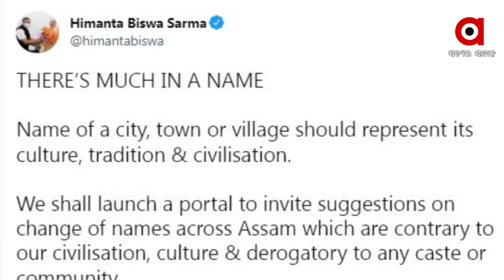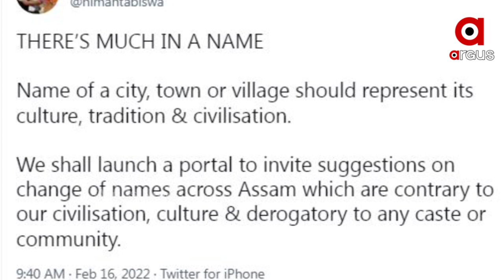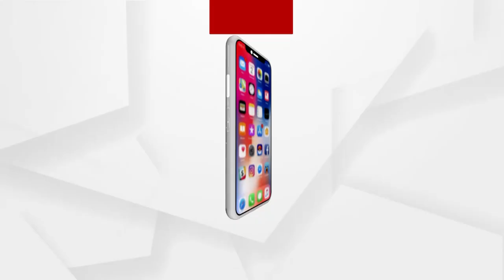Assam CM to Adopt Yogi Model, to Change Places Names that do not Reflect Indian Culture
Assam government has decided to change the names of places that do not reflect the state’s culture, said Chief Minister Himanta Biswa Sarma. Assam government would soon launch a portal to invite suggestions on the change of names of urban and rural areas that were derogatory to Assam's civilization and culture.